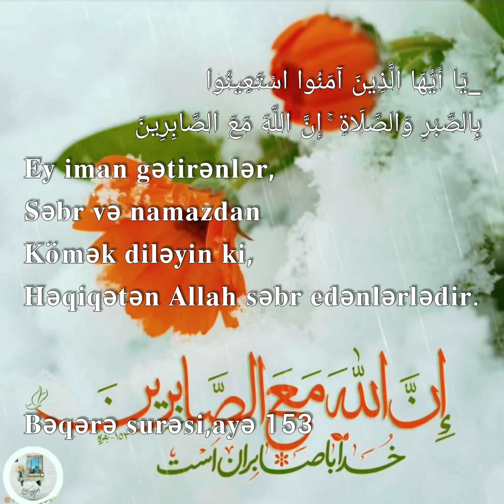𝐒𝐓𝐀𝐓𝐔𝐒 𝐔̈𝐂̧𝐔̈𝐍#𝐃İ𝐍İ 𝐕İ𝐃𝐄𝐎